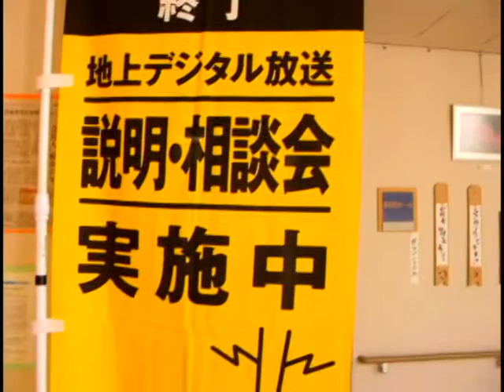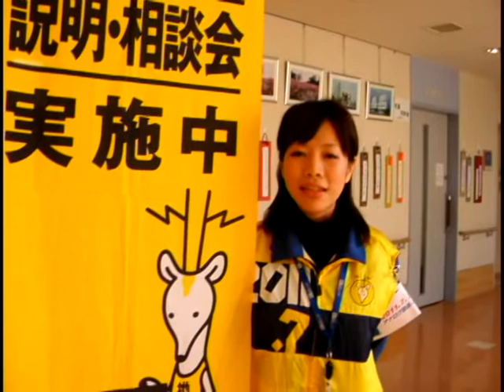横浜鶴見区地デジ説明・相談会参加報告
鶴見区内で地デジ説明・相談会がスタートしました。２０１１年７月２４日にアナログ放送は終了します。 テレビ放送は大きな進化の時代を迎えています！

今月鶴見区では１１会場のケアプラザ、地区センターなどで説明会・相談会を開催する予定となっています。これは２０１１年からのデジタル放送への切り替えをスムーズに行えるように、地デジの必要性や受信機器などのデジタル化対応方法などについて、きめ細やかな説明および働きかけを行うのが目的です。

地デジについてわからない人はもちろんちょっとでも疑問や不安がある方も是非 あなたの地域の地デジ説明・相談会にご参加下さい。説明会終了後にはそれぞれの質問、ご相談にものっています。
●環境情報サイトつるみウォッチャーズ